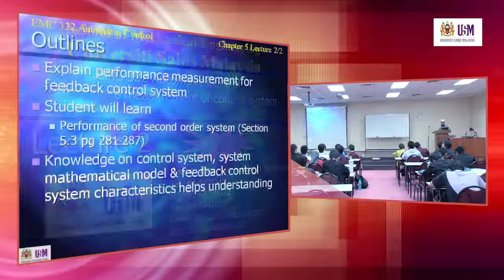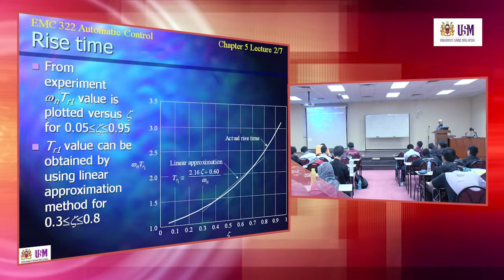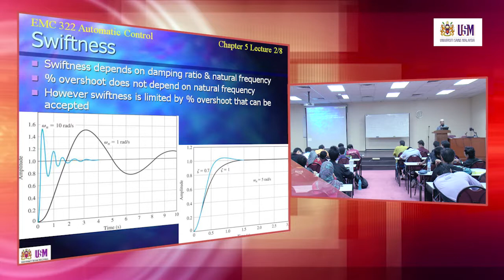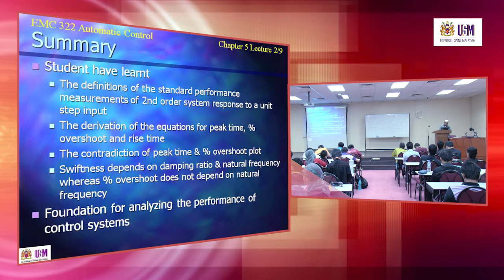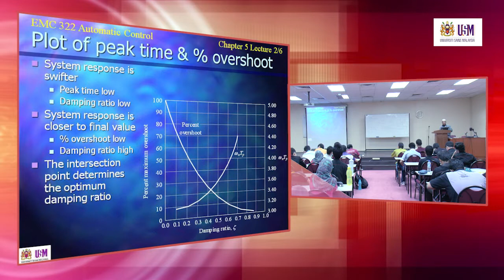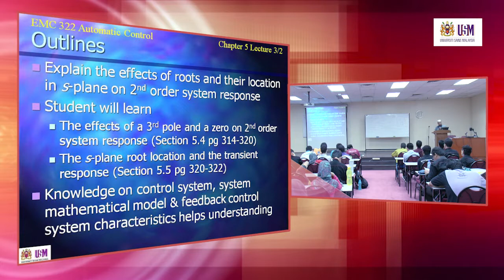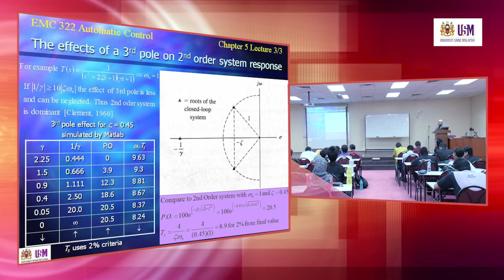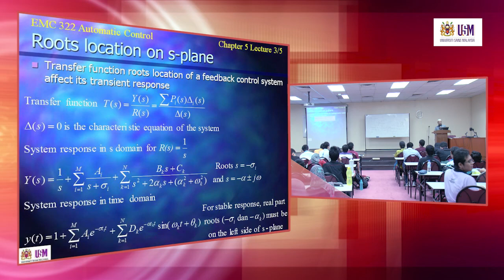EMC322 Lecture 4 April 2014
Chapter 5- Performance Measurement of Control System